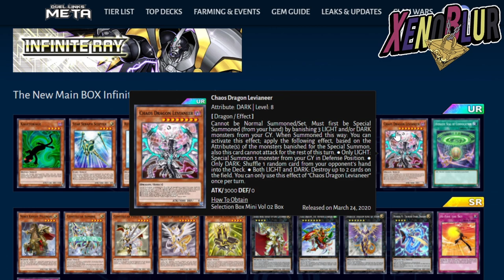NUEVA CAJA Infinite Ray con Chaos XYZ y Levionero!! | Yu-Gi-Oh! Duel Links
Filtración de las cartas de la nueva caja Infinite Ray la cual trae soporte de luz como hieratic, constellar y digital bug, al igual que levionero.